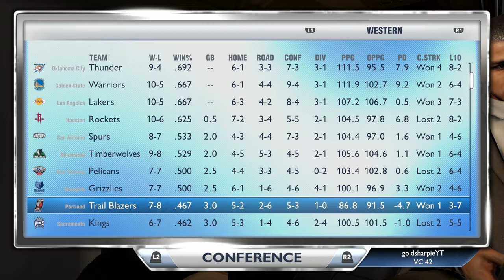Taking on Kobe Bryant for the First Time | 2K14 My Career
We took on Kobe Bryant, Kevin Durant and others in this episode of our 2K14 My Career Series! If you want to check on more, be sure to check out the playlist below.